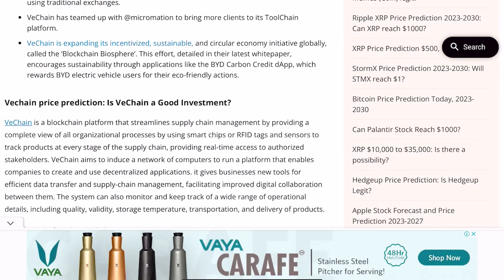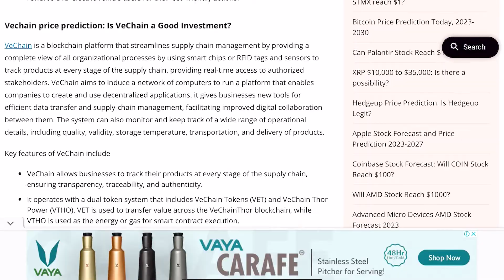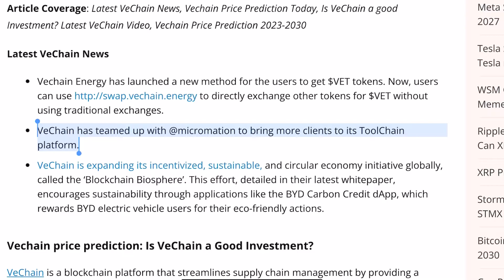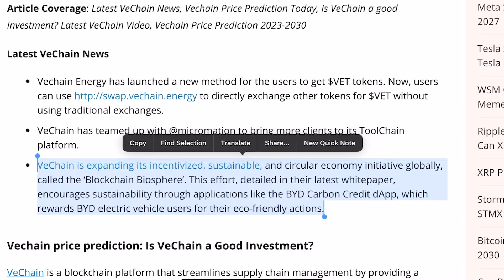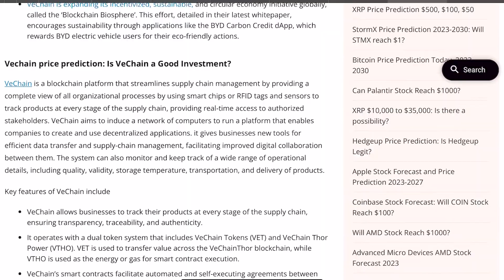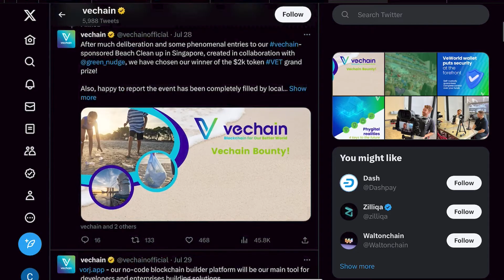Vechain(VET) ₹25 तक जाएगा 2025 में? 😱|vechain news today|vechain price prediction 2025|crypto news